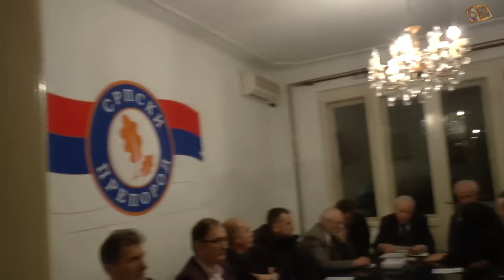ПАРТИЈА СРПСКИ ПРЕПОРОД: ПОТПИСИВАЊЕ КОАЛИЦИОНОГ СПОРАЗУМА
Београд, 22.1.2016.